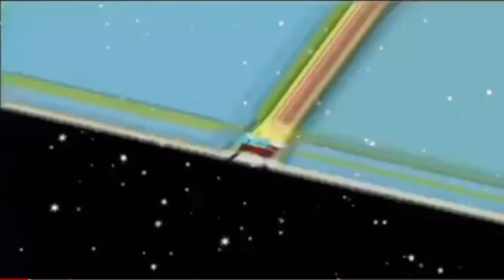DECIDING TO GET MY BODY DONE